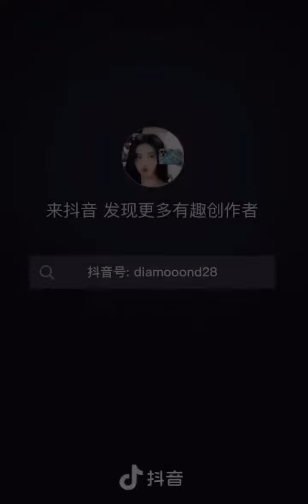Diamond DOUYIN with KIKI 0704